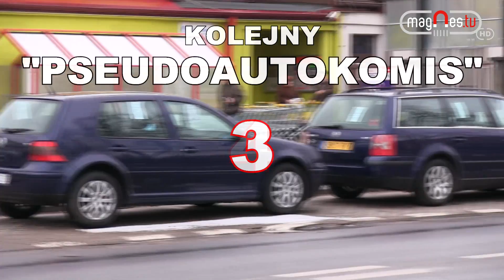The BEST of Łuków 5 (prod. Magnes.TV)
Kolejne migawki nietypowych, śmiesznych i dziwnych sytuacji w Łukowie. Zapraszamy do oglądania :)